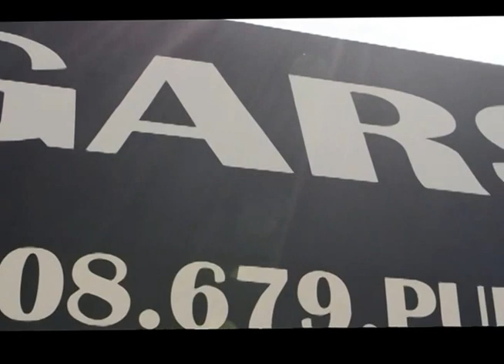Humidor Sports Season 1 Episode 6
Real Sports Talk by fans who know sports. The politically incorrect Sports Show. Open forum for fans who can speak freely about the Sport Topics of the day and not be censored!